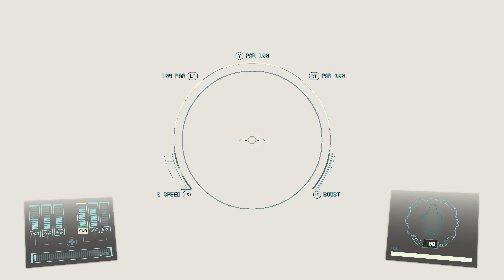Starfield | First Playthrough 4K UHD 60 fps | Part 90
All my videos are raw uncut footage showing any and all bugs glitches and or crashes if they occur.